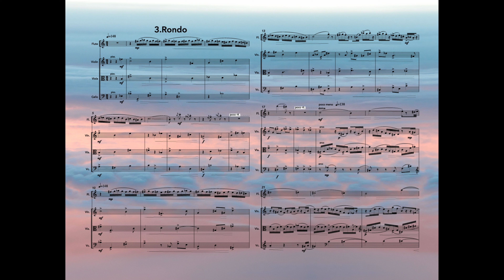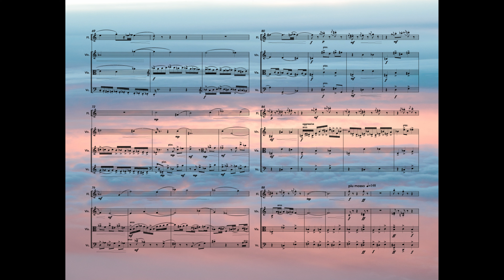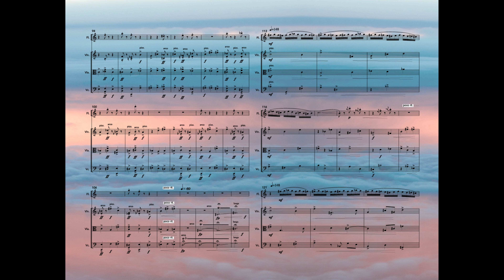Michail Travlos Three Moods part 3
This is Part three from "Three Moods" for flute(+alto flute) and string trio. Iwona Glinka  flute, Paweł Kapica violin, Michał Markiewicz viola, Krzyaztof Pawłowski cello. "Three Moods" are  included in my recently CD "PATCH WORKS" released by Phasma-Music.